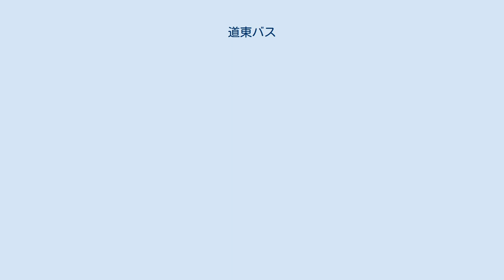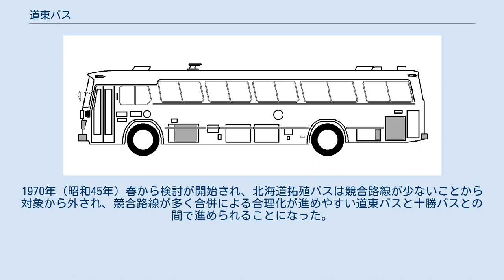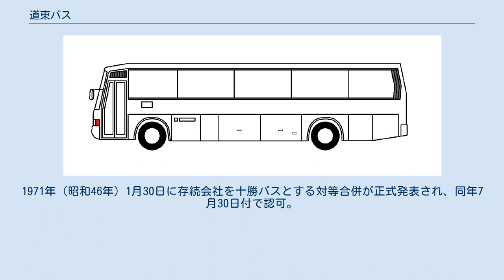道東バス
道東バス株式会社（どうとうバス）は、かつて北海道帯広市に本社を置きバス事業を行っていた企業。
帯広乗合自動車（現在の十勝バス）を分割する形で設立されたが、後に十勝バスへ合併された。
 1942年（昭和17年）10月12日に発表された北海道における旅客自動車運輸事業統合要綱（いわゆる戦時統合）により十勝支庁管内のバス事業者は帯広乗合自動車へ統合されたが、戦後になり、帯広乗合自動車の役員となっていた旧事業者経営者により再分割が議論された。
1946年（昭和21年）7月より旧事業者単位による独立採算を行っていたが、このうち旧・小泉自動車、旧・佐々木自動車、旧・糠内自動車、旧・止若自動車が路線バスを運行していた止若（現・幕別町の一部）、池田町、足寄町方面の路線は新設会社へ譲渡することにより、道東バス株式会社が設立された。
1951年（昭和26年）12月28日付で分割認可を受け、1952年（昭和27年）4月1日に分割が完了。
9の運行系統、13台のバスで営業を開始した。
 分割前の1951年（昭和26年）春には帯広観光連盟から帯広 - 阿寒湖直通運行の要望が寄せられたが、道東バスへ繋がる旧事業者は運行系統の通り個々の区間で運行しており聞く耳を持たなかった。
要望は再三に渡り、これを受けて帯広乗合自動車は1952年（昭和27年）12月に帯広 - 上士幌 - 足寄 - 阿寒湖のルートで路線開設を申請。
道東バスは猛反発し、帯広 - 本別 - 足寄 - 阿寒湖の直通運行を申請するに至った。
1954年（昭和29年）に両社とも運行を開始。
帯広駅発車時刻は両社とも札幌駅からの夜行列車到着を受けた6時20分とし競争が繰り広げられた。
 帯広乗合自動車（1955年（昭和30年）4月1日より商号を十勝バスに変更）とはその後も路線申請合戦の様相を呈し、帯広市内・近郊路線ではその都度調整が図られた。
道東バスは帯広 - 幕別 - 池田で運行していたが、十勝バスは帯広 - 十勝川温泉 - 池田で運行するなど激しい競争が繰り広げられた。
然別湖 - 糠平 - 上士幌 - 足寄 - 阿寒湖の路線は道東バスと時を同じくしてバス事業を譲受した北海道拓殖バス（分割当時は北海道拓殖鉄道のバス部門）を含めた3社競願となり、道東バスと十勝バスが然別湖 - 阿寒湖、北海道拓殖バスは然別湖 - 糠平の認可となった。
 貸切バスの運行も行っており、1970年（昭和45年）4月1日には道東のバス事業者で組織した東北海道観光バス手配センター（東北海道貸切バス事業協同組合の前身）に加盟した。
 昭和40年代に入り、過疎やモータリゼーションの進行でバス事業の不振が深刻となった。
十勝地方では道東バス、十勝バス、北海道拓殖バス、国鉄バスが運行しており、個々での経営努力も限界となり、これ以上の合理化を図るには民間3事業者は合併すべきとの声が強まった。
1970年（昭和45年）春から検討が開始され、北海道拓殖バスは競合路線が少ないことから対象から外され、競合路線が多く合併による合理化が進めやすい道東バスと十勝バスとの間で進められることになった。
1971年（昭和46年）1月30日に存続会社を十勝バスとする対等合併が正式発表され、同年7月30日付で認可。
同年9月6日の合併完了届提出をもって合併が完了し、道東バス株式会社は約20年に渡る歴史に幕を下ろした。